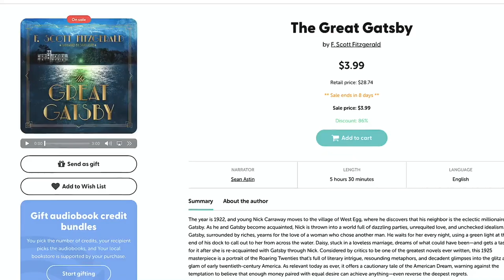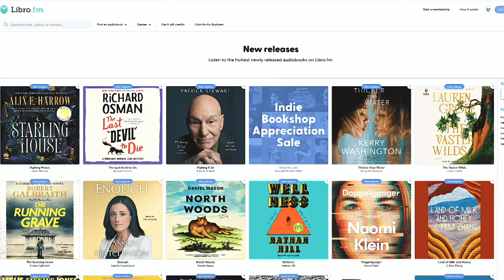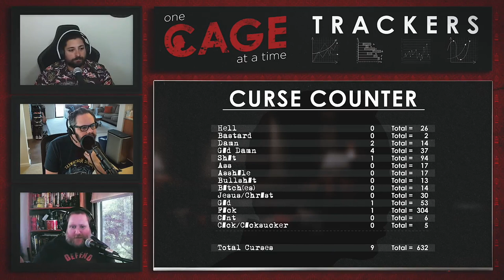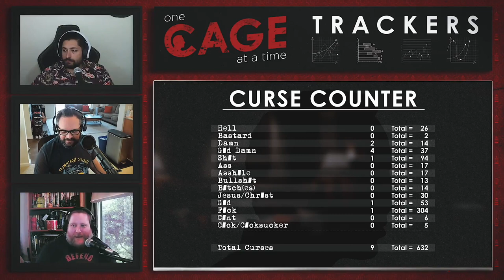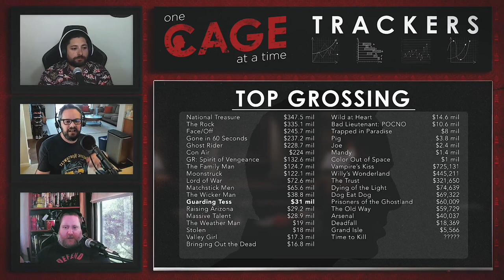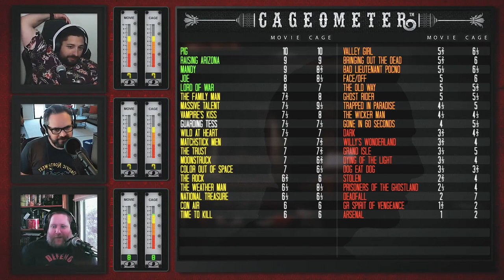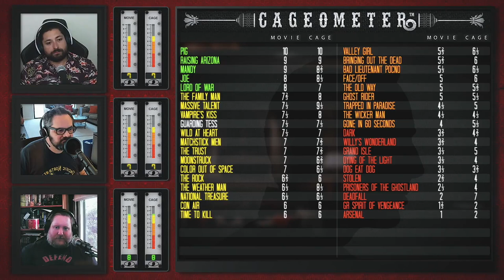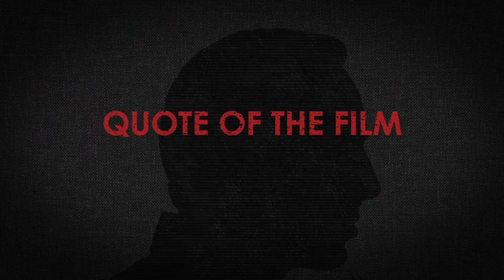Guarding Tess 1994 - One Cage at a Time Ep. 40 | A Nicolas Cage Podcast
In the early to mid 90’s films starring an antagonizing pain in the ass character who slowly drops their guard only to realize the object of their animosity was actually their best friend all along were all the rage. While Driving Miss Daisy and The Bodyguard managed to gain critical and financial success respectively, Nicolas Cage’s foray into this short-lived genre didn’t go quite as well. But does this film deserve its place in relative obscurity or is it a lost gem? We’ll find out as we breakdown the 1994 comedy-drama Guarding Tess.

A highly decorated secret service agent gets the assignment of his nightmares guarding a demanding, nitpicky former first lady but, as we soon find out, there’s more to their relationship than meets the eye and he’s the only one she can trust to save her life.

Guarding Tess stars the legendary Oscar winning actress who was also nominated for a Golden Globe for her role in this film Shirley MacLaine, Eugene Tackleberry himself from Police Academy 1 through 7 David Graf, a whole host of character actors including Austin Pendleton who might be best known as Gurgle from Finding Nemo, James Rebhorn who you might recognize from every other TV show and movie ever made, Richard Griffiths AKA Vernon Dursley in the Harry Potter films, and of course, a man who REALLY knows how to get information out of an uncooperative suspect, Academy Award winning actor Nicolas Kim Coppola better known as Nicolas Cage.
*Valid in the US and Canada.
NO TIME? WATCH INDIVIDUAL CLIPS FROM THE SHOW

CHAPTERS:
0:00 Warning
0:16 Introduction
0:50 Theme Song
1:30 Synopsis
1:43 Meet the Stars
2:33 Details and Ratings
12:56 A Coppola Quick Facts
19:35 Act 1 Breakdown
51:45 Act 2 Breakdown
1:11:34 Act 3 Breakdown
1:33:27 Free Audiobook From Libro.fm
1:34:28 A Coppola Questions
1:43:00 Trackers
1:53:11 Final Review and Our Ratings
2:09:02 Cagiest Moments
2:10:33 Outro
2:12:35 Quote of the Film